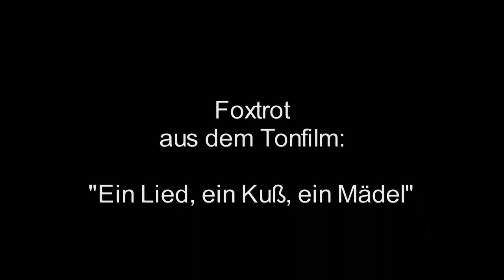Du, um dich mach' ich mir Kummer / Marek Weber & Orchester